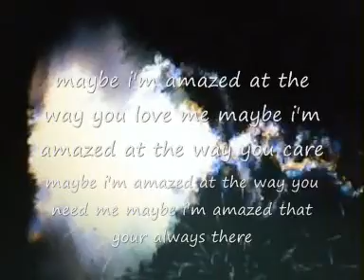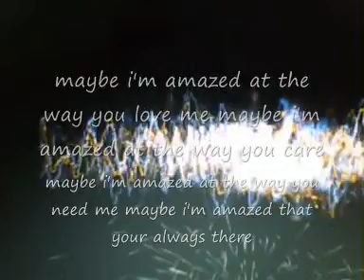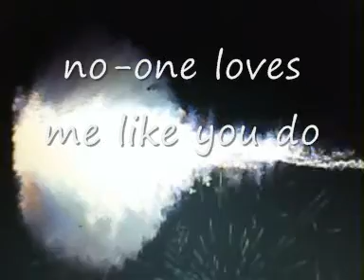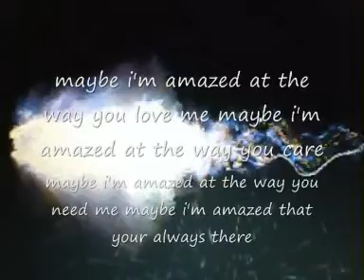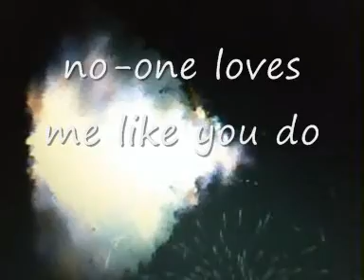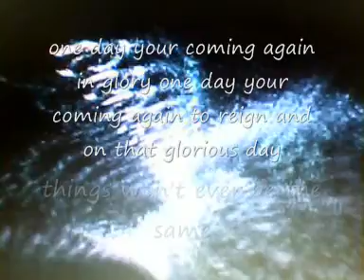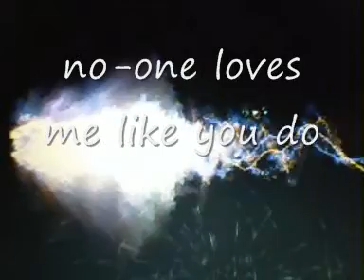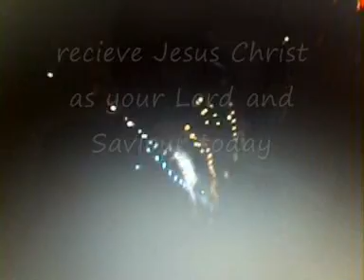NO-ONE LOVES ME LIKE YOU DO by praisewarrior stephen